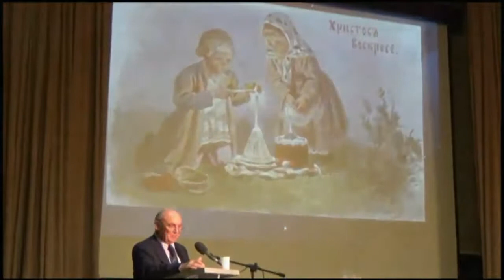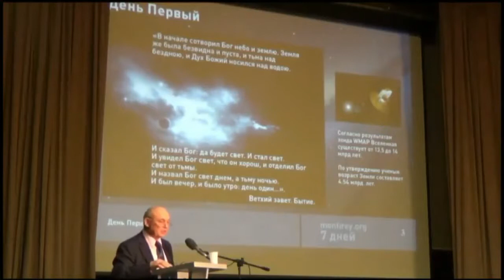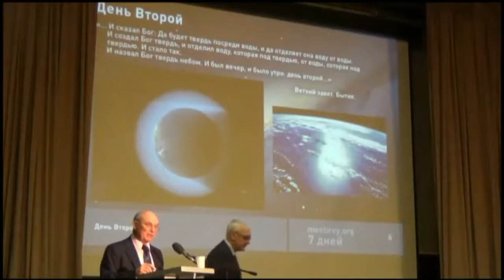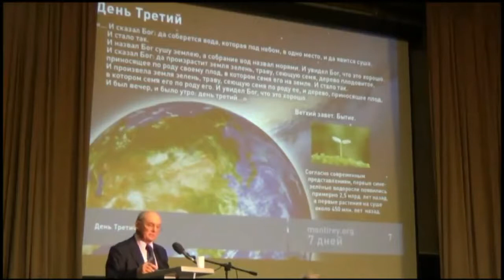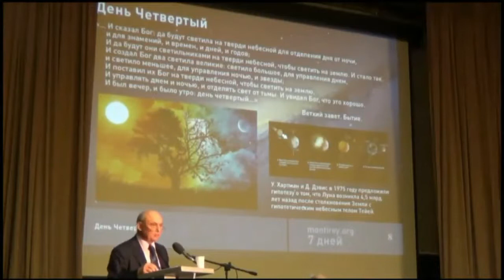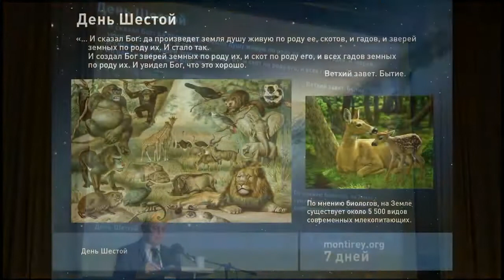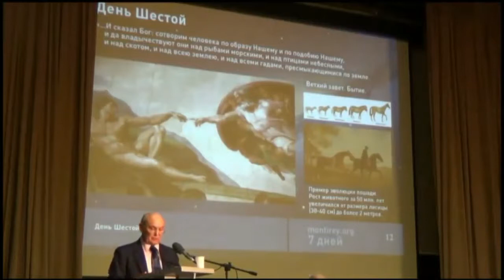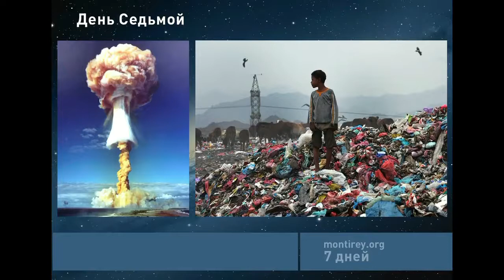"7 дней творения. Основные законы мироздания" Тимербулатов Т.Р. Зигелевские чтения №51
Международная общественно-научная конференция "Зигелевские чтения", организованная  Ассоциацией "Экология Непознанного" 7 апреля 2018 года.
Тимур Рафкатович Тимербулатов, доктор экономических наук, кандидат военных наук, вице-президент Академии геополитических проблем, академик Российской и Европейской Академий естественных наук, президент Группы компаний «КОНТИ». 7 дней творения. Основные законы мироздания